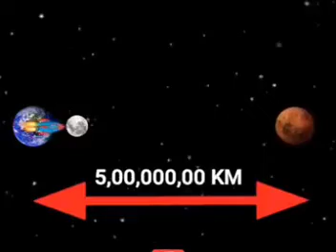चांद के बजाए मंगल पर क्यों बसाना चाहते हैं इंसान को Elon musk Amazing facts of life